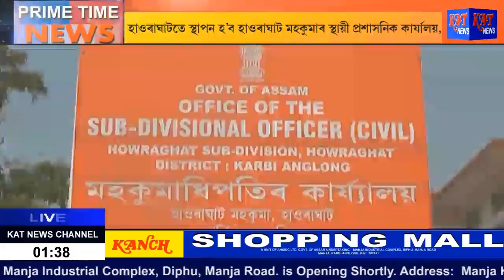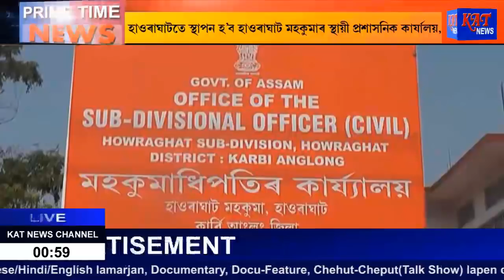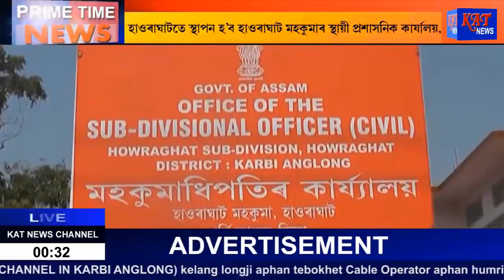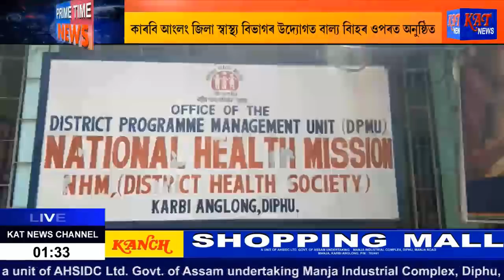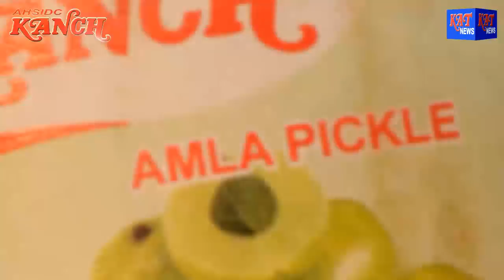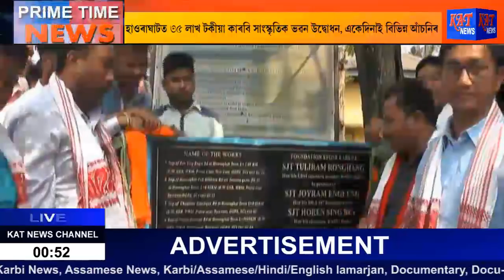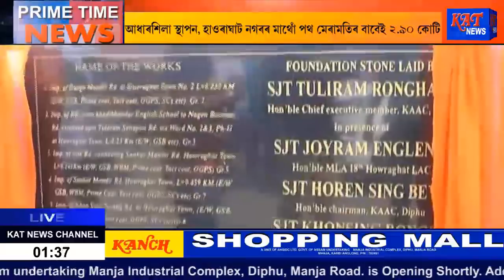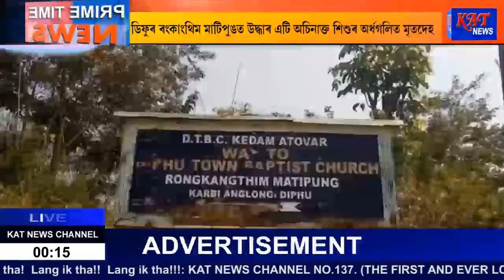Assamese Prime Time News Date 30 03 2018 News